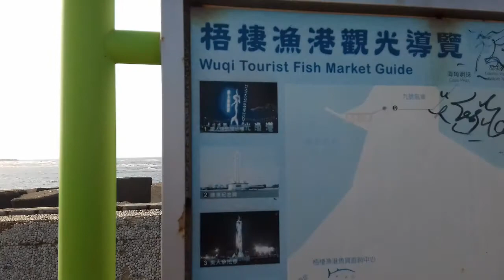TEPI LAUT TAICHUNG || TAIWAN VLOG